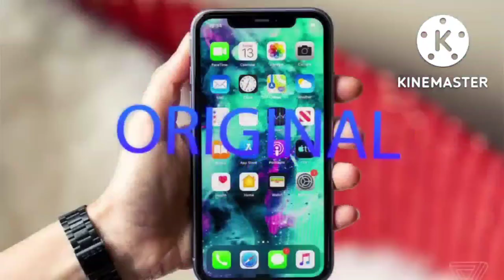💯% ORIGINAL SHOES HUGE STOCK UPDATED ||WOODLAND SHOES STARTING 699💥🥵😱 |AT AAIMZ ENTERPRISES VIKHROLI